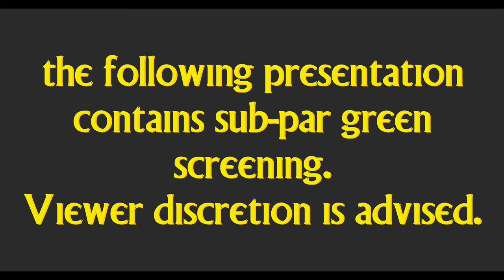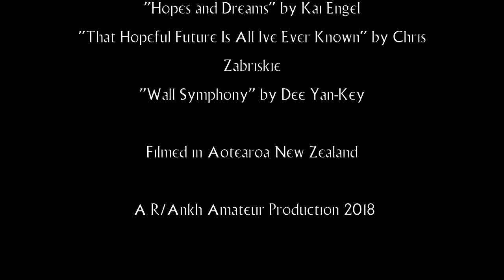Episode 4 - Is conspiracy theory or conspiracy theorist a slur? | Conspiracism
Is conspiracy theory or conspiracy theorist a slur? Should we be using these terms? In this episode of "Conspiracism" we discuss whether these terms are slurs which shutdown debate, and look at whether, if this is true, we should try and find replacement terms to talk about legitimate worries about secrecy and collusion in politics. In particular we look at the work of Ginna Husting and Martin Orr, Jovan Byford, Lance deHaven-Smith, and David Coady, all of whom have talked about the rhetorical force of the labels "conspiracy theory" and "conspiracy theorist."